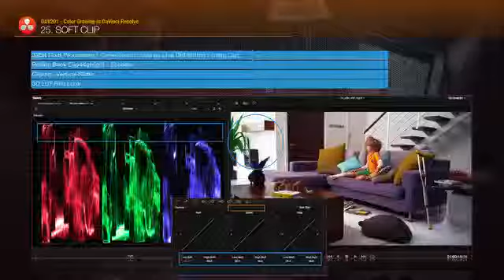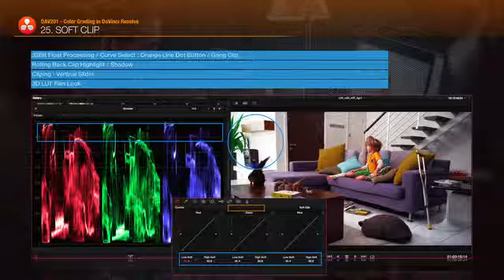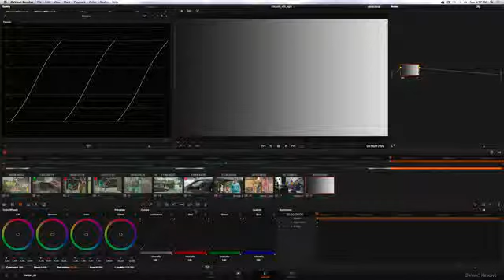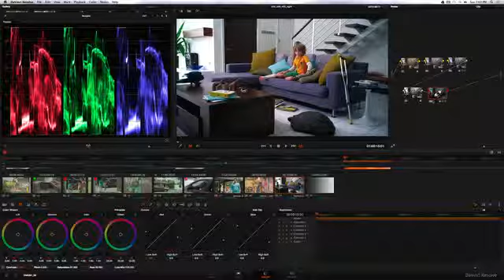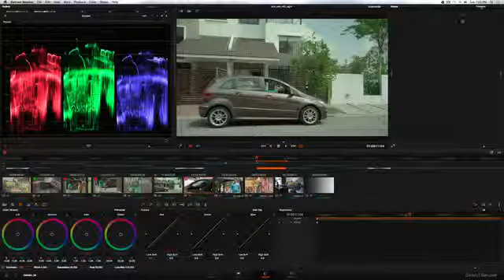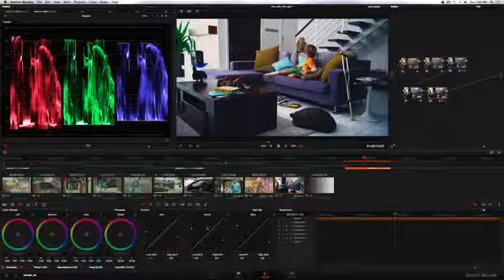DAV201 25. Soft Clip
블랙매직 다빈치 리졸브 11 컬러그레이딩 강의(강좌) 25번째 시간입니다.
DAV201 / Color Grading in DaVinci Resolve 11

이번 시간에는 Soft Clip 커브에 대하여 공부하는 시간입니다.
DaVInci Resolve의 내부 연산은 32Bit Float Point Processing 연산을 사용합니다.
현 시대의 대부분 CG 프로그램이 사용하는 연산법인데 각 채널당 2의 32승의 비트를 가진다는 의미입니다.
여기에서는 수학적인 원리보다는 전 노드에서 하이라이트나 새도우로 색이 과하게 오버랩 되더라도 다음 노드에서 연산을 통하여 롤백... 즉 복원할 수 있다는 의미를 가지고 있습니다.

Soft Clip 커브는 Custom Curve에서도 흉내낼 수 있지만 보다 편하고 자연스러운 소프트 클립 커브를 만들 수 있다는 점에서 유용하게 사용될 수 있습니다.
또한 좌, 우측의 슬라이드바는 클립핑 효과를 줄 수 있습니다. 원하는 영역에서 이미지의 밝기를 Clamp 시킬 수 있는 효과인데
다빈치 리졸브의 3D LUT중 Film Look에서 비슷한 효과를 사용합니다.
즉 필름룩의 그레이딩이나 빈티지한 느낌의 그레이딩을 사용하려면 Soft Clip의 Cliping 효과를 넣어주는 것이 효과적입니다.